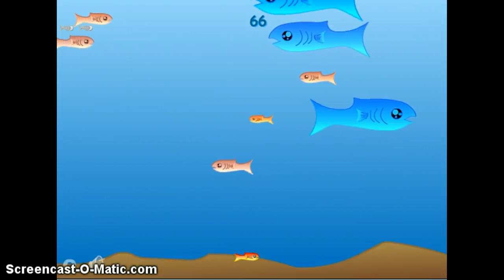Flash Game Friday: Fishy